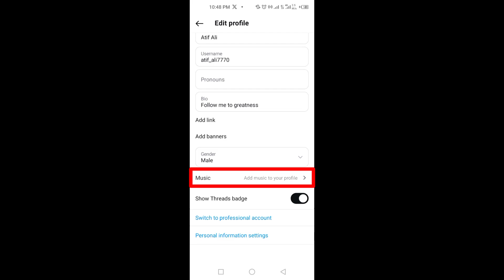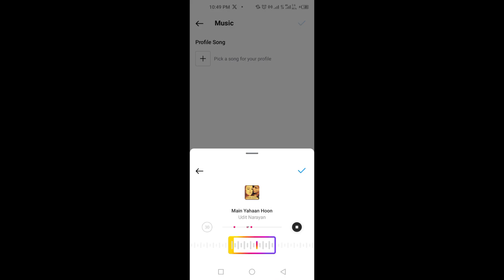How to Add Music to Your Profile on Instagram { Instagram Profile Music }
instagram profile music, in this instagram Tutorial, you will learn how to add music to your instagram profile.

Video Cover ::
how to add profile music on instagram
how to put music on instagram profile
how to put songs on instagram profile
how to add song to your instagram profile
how to add song to your instagram bio